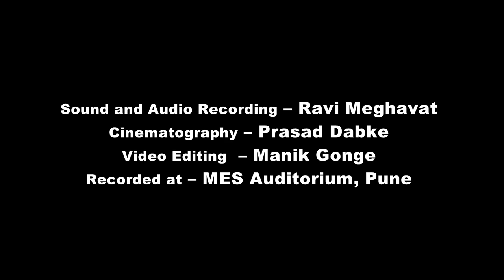Ragamala | Mangal Gao Bajao | Nishad Matange, Saurabh Kadgaonkar | Rohit Marathe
Lyrics and Composition – Rohit Marathe
Singers – Nishad Matange, Saurabh Kadgaonkar
Tabla – Abhijit Bartakke
Harmonium – Rohit Marathe
Tanpura – Anand Mahajan, Abhishek Dhile
Sound and Audio Recording – Ravi Meghavat
Cinematography – Prasad Dabke
Video Editing– Manik Gonge
Recorded at – MES Auditorium, Pune